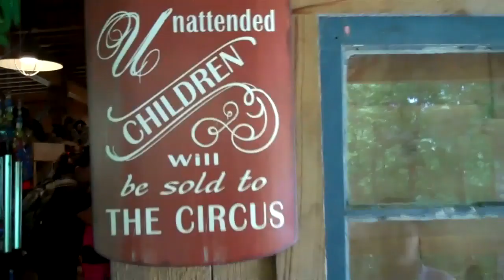Pirate Crafts!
The Twins Make Pirates Today!